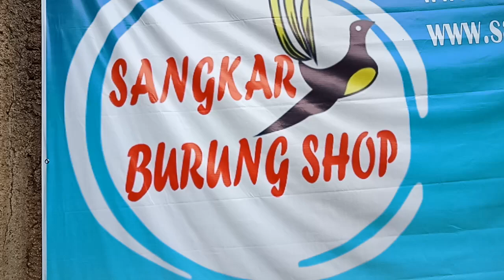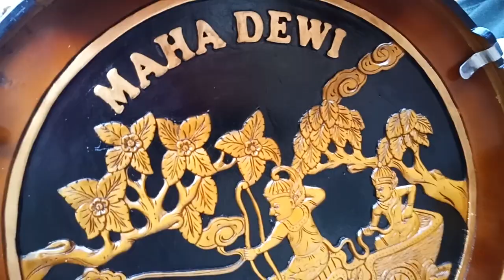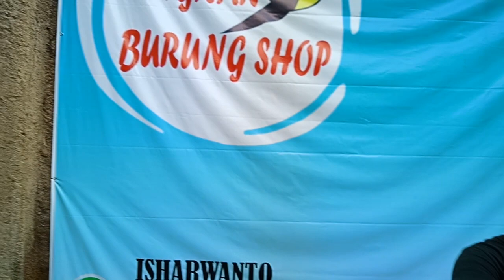Sangkar Ukir Jepara Siap Kalahkan Model Cungkok Dari China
Sangkar ukir jepara siap kalahkan model cungkok dari china, sangkar burung Shop memproduksi sangkar ukir berkelas mewah dan nampak sempurna, ketika anda punya sangkar seperti ini bagaimana dengan burung anda saat mengikuti lomba pasti tambah top markotop tentunya.
Informasi lengkap hubungi nomor HP WA 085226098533 ISHARWANTO Owner sangkar burung Shop Jepara, Jawa Tengah, Indonesia